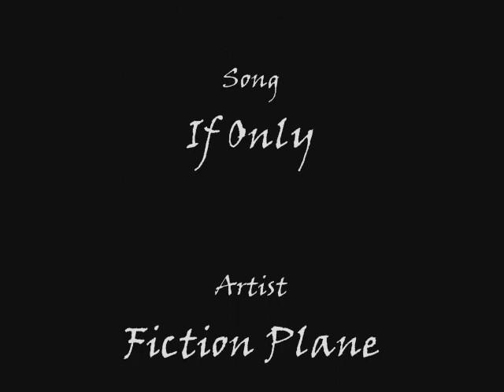The Lion King - If Only [Fiction Plane]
This is actually the second version of this video I've done... on my old account one of the first TLK videos I ever made was a video to this song, so I decided to make v. 2.0 about a year and a half later. Quite a difference! Please rate/comment and let me know what you think!

ALL AUDIO CONTENT IS THE SOLE PROPERTY OF "FICTION PLANE". I CLAIM NO OWNERSHIP. ALL VIDEO CONTENT IS THE SOLE PROPERTY OF THE WALT DISNEY CO. I CLAIM NO OWNERSHIP.